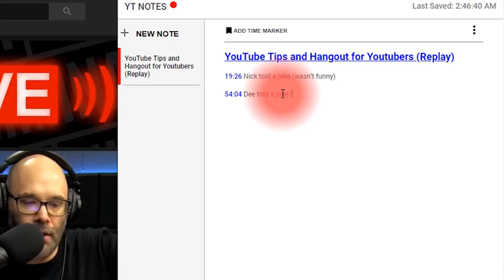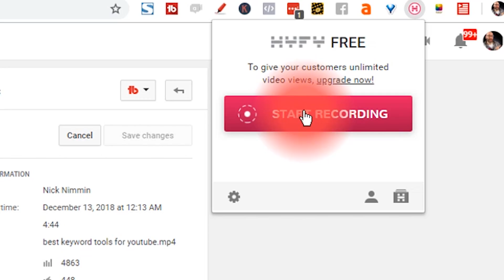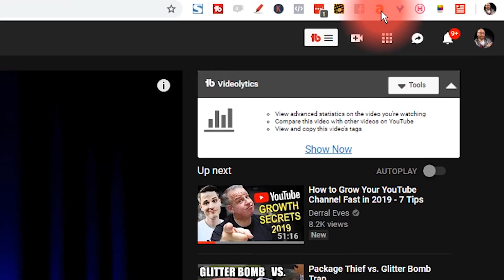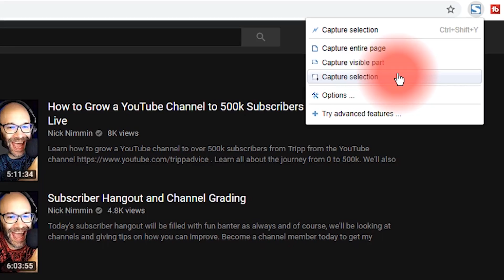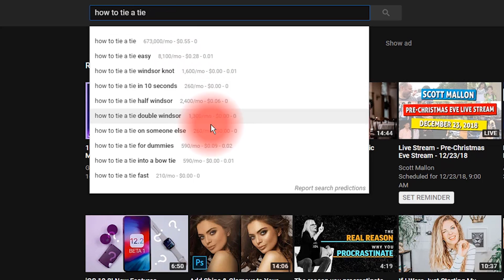11 Chrome Extentions Youtubers Should Be Using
This list of Chrome extensions for Youtubers will help you with many of the tasks you do on a regular basis as a content creator and will open you up to new ideas with your work flow. These extensions for Chrome will help you with everything from taking notes while watching videos to helping you rank your videos in YouTube search and more.

🚀 Tools and services I recommend:

TubeBuddy Extension - My favorite tagging, channel growth and management tool for Youtubers

Videos with captions are proven to keep people watching longer. This is the service I use for mine

Everything I use to make videos and stream:

The book that will help you get started on YouTube:

🔥 Join my VIP club - It's a weekly newsletter sharing YouTube tips, video industry news, freebies and more!

Chrome extensions for YouTube creators:

One Tab
TubeBuddy
AgoraPulse
Emoji Keyboard
Last Pass
Page arketer
Keywords Everywhere
Fireshot
YT Notes
HYFY Screen Recorder
Grammarly